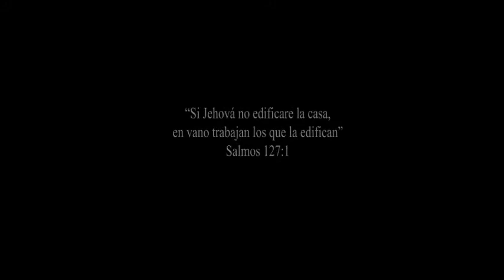Trailer Inauguración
preparativos para la, si Dios quiere, pronta inauguración de nuestro nuevo Templo